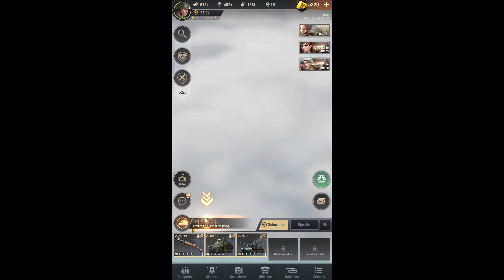Warpath #2 android game gameplay español 4k UHD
The year is 1941…but not as you know it. The treacherous Raven army spreads chaos and destruction worldwide, and only a noble commander on the Warpath can turn the tide. Build an army from over 90 types of classic military units and fight alongside the greatest generals of the 20th century to strike back and save the day!

Features

• 100+ realistic army units
• Authentic WW2 weapon specifications
• Immersive wartime atmosphere
• Choose your infantry, tanks and artillery
• Real-time battles on an enormous Map
• Scout unchartered terrain
• Attack hostile forces with raging firepower
• Lead your army to achieve strategic objectives
• Use military intelligence to determine your next move
• Resist Raven's evil plot to take back territory
• Determine the fate of historic campaigns
• Unite allies to triumph victorious
• Build a mighty alliance with immense power